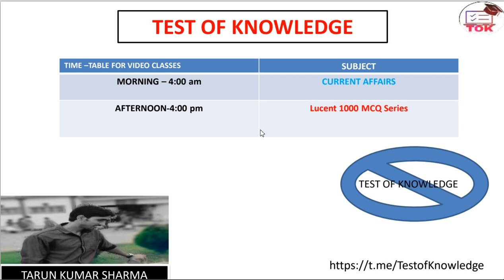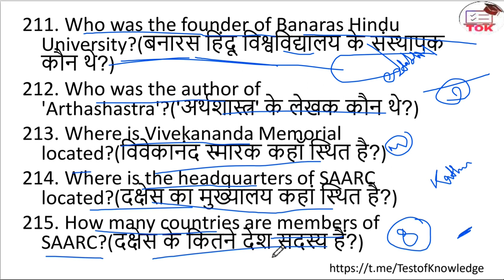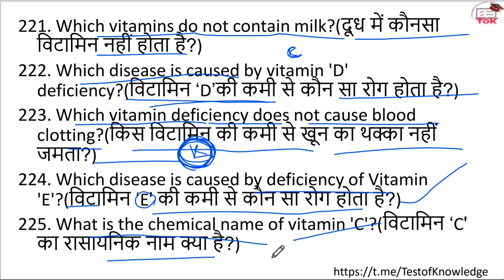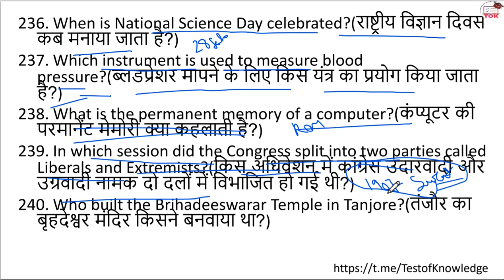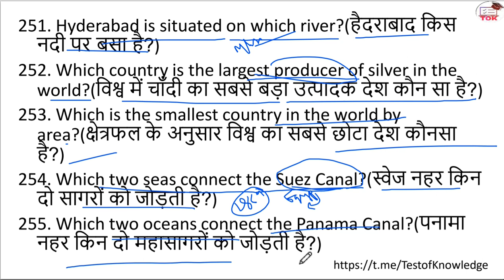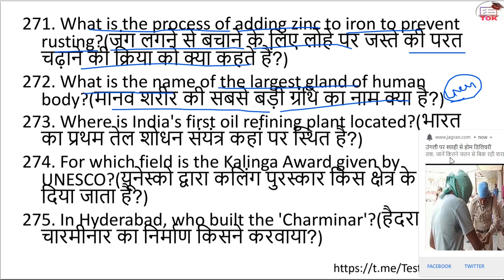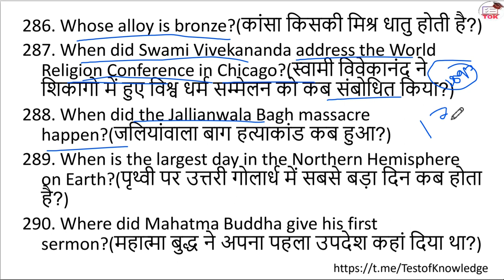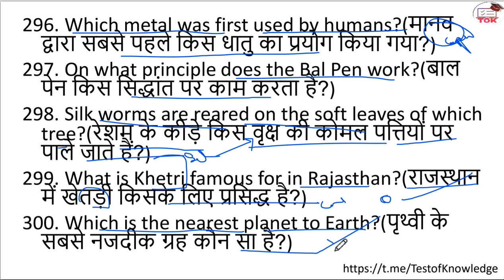Lucent 1000 MCQ (PART-3) Hindi & English By Tarun Sir